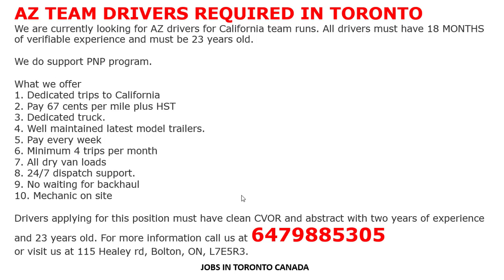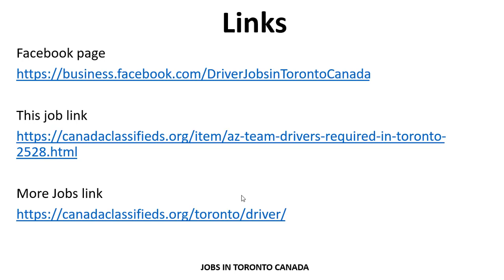AZ TEAM DRIVERS REQUIRED IN TORONTO|HOW TO APPLY |JOBS IN CANADA